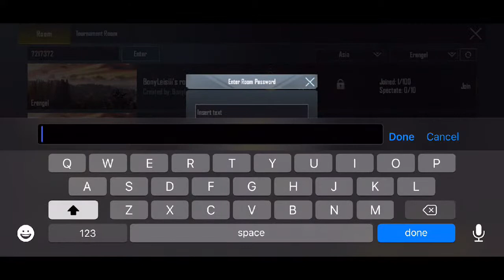Esports empire tournament | de jiggle army | PubgM live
de jiggle army | PubgM live